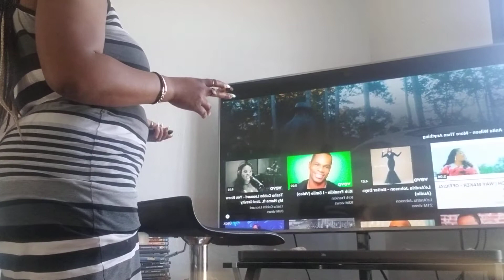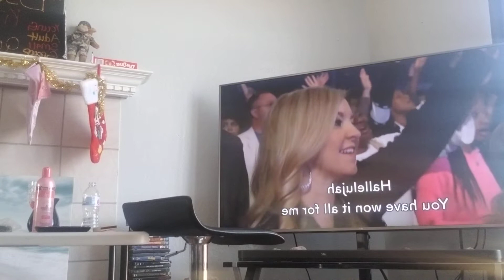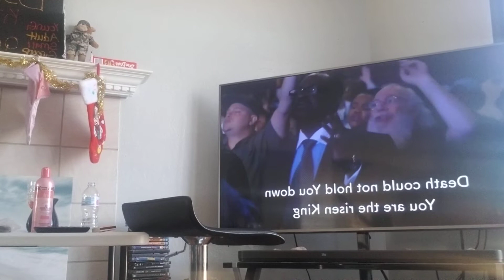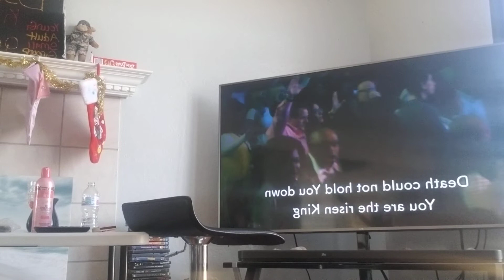God's Will be done!